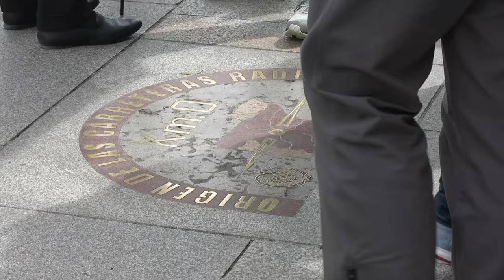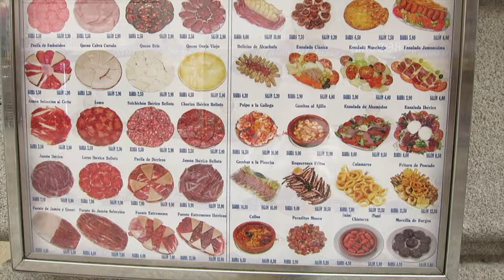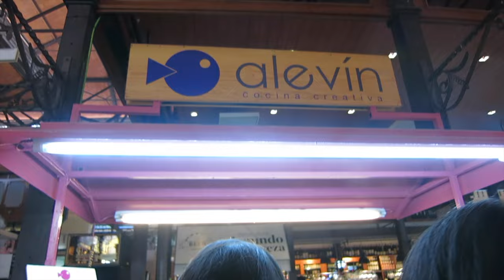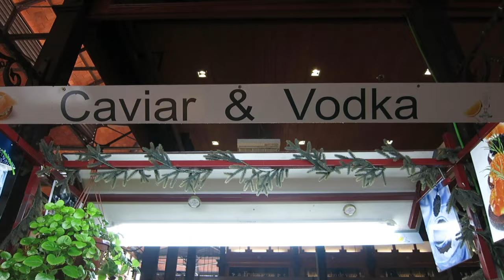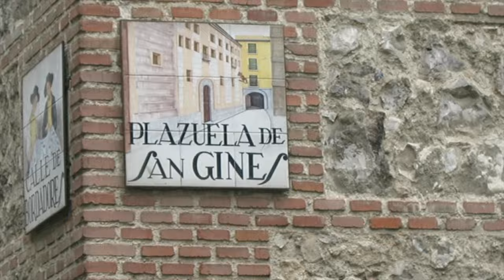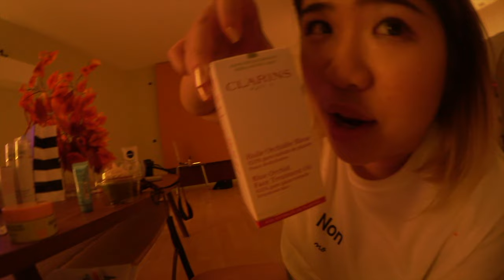Spain vlog day 6 Market of San Miguel, Plaza mayor, Palacio Real de Madrid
Today we went to Market of San Miguel, Plaza mayor, Palacio Real de Madrid and El Corte Inglés

» Important:
if there is any copyright issues with any of my videos from the producer or label's side ( this includes images that are used in my video aswell) pleas send me an email at : and I will go and remove the content/video right away.